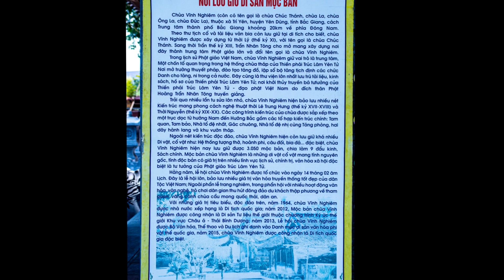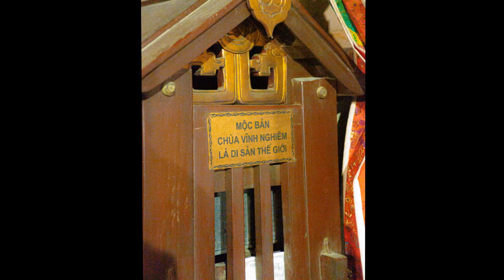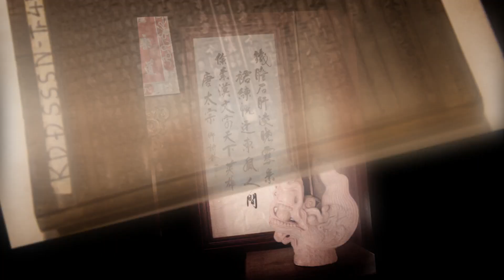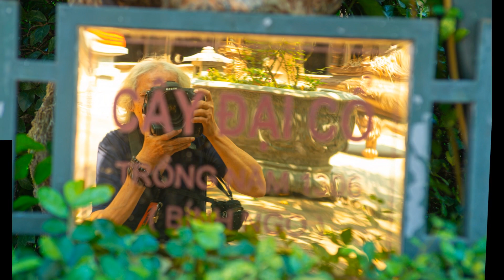XUYÊN VIỆT 2022 - Tập Cuối - Kinh Bắc - Hà Nội - Đường xuôi Nam